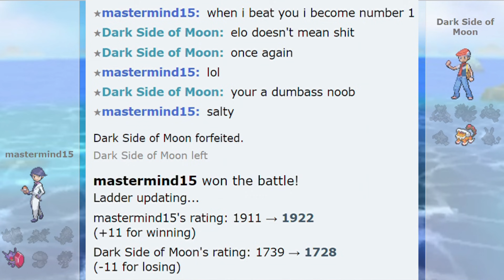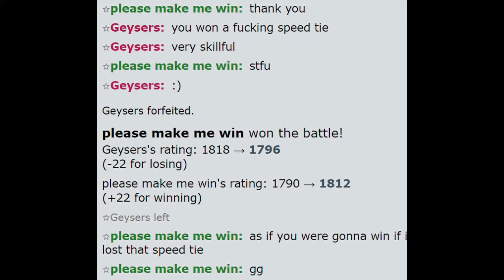EXTREME TOXIC HIGH LADDER Pokemon Showdown SALT Compilation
WHO SAID HIGH LADDER DOESN'T HAVE SALTY PLAYERS, THEY HAVE PLENTY!

I would really appreciate it if you like this video and leave a comment down below as it helps the youtube algorithm alot, so it would be greatly appreciated and if your new make sure to subscribe!

Music
- Dragon Ball Z  Perfect Cell Theme US Ver Epic Cover
- Gohans Anger Theme